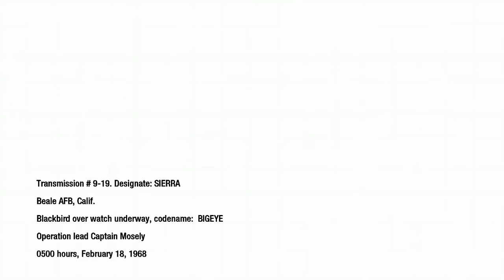Call of duty: black ops U.S.A campaign WMD part 11